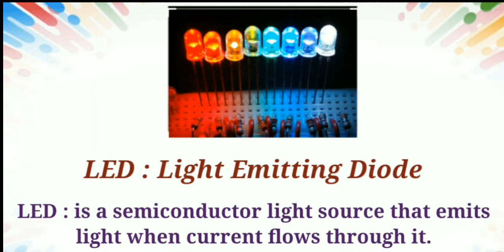LED : Light Emitting Diode | LED full form | Full Form of LED | Computer Full Forms